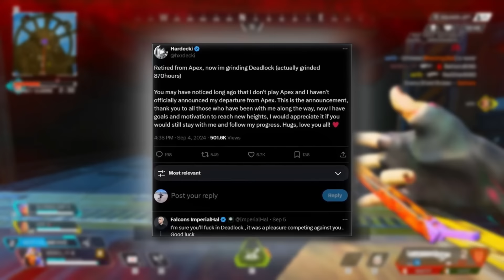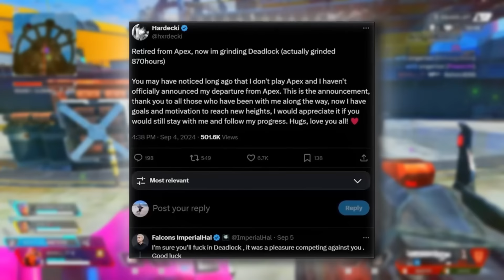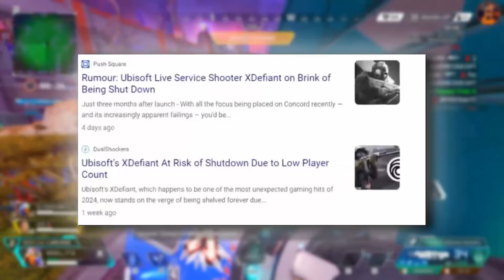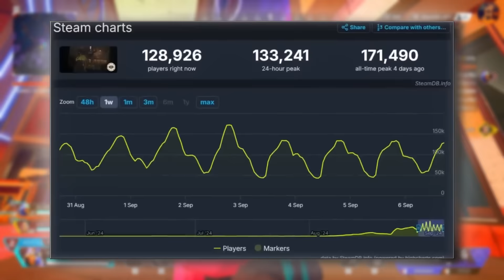Apex Legends New Collection Event & Update Wasn't Enough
Apex Legends New Event & Content Wasn't Enough as Apex Legends, a hit battle royale, fell short of EA's financial expectations. Critics point to issues like unbalanced gameplay, lack of fresh content, and excessive monetization as reasons. This could be due to EA prioritizing short-term profits over long-term player engagement.
 Ultimately, only time will tell what impact EA's business practices in China will have on Apex Legends.
Credit To Dataminers:
Shrugtal: